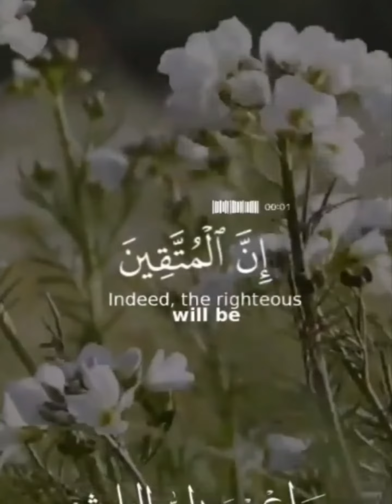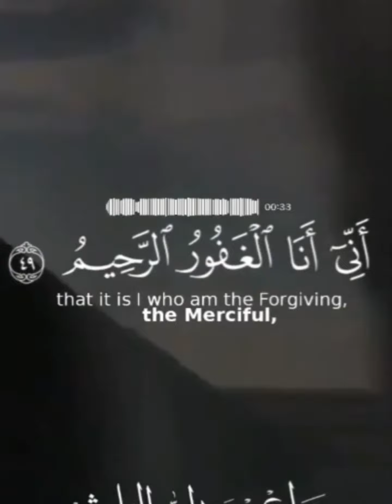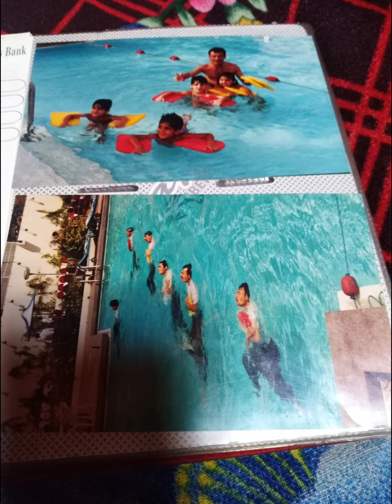Captured & Played ▶️ Lifeseries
Captured plays